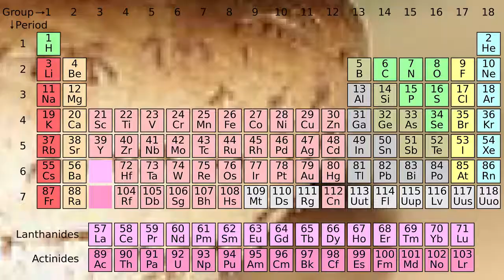Mushrooms are the technologies of Jehovah God. Amanitas created for hydrogen under the hat of the...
This song is about Jehovah's technology.